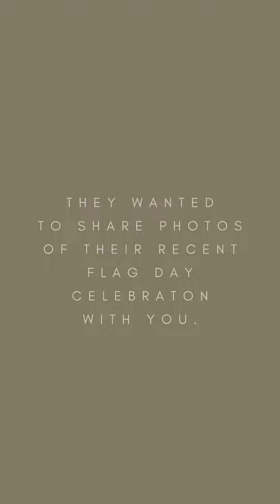From One of Our Communities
Bòn Fèt Drapo! Happy Haitian Flag Day 2023 from one of our small communities that your recent contribution of water filters, leg braces, clothing, and medical supplies went to.

Learn more about our Shipment of Medical Equipment and Supplies project and how you can help make a difference.